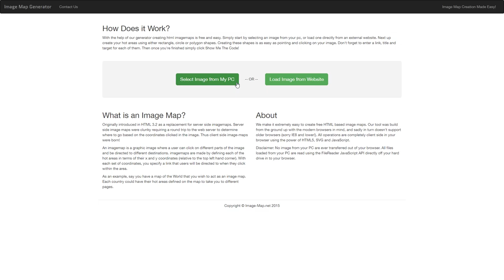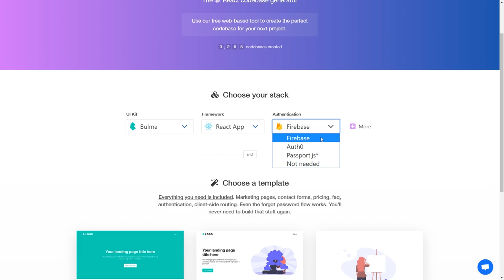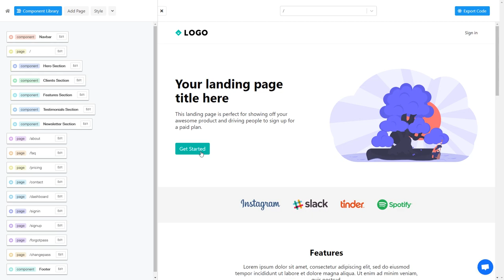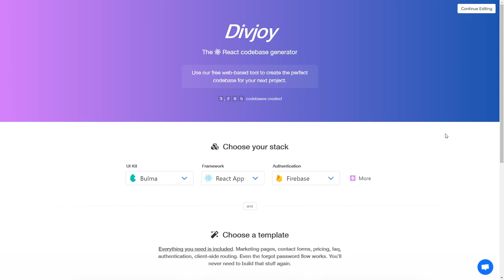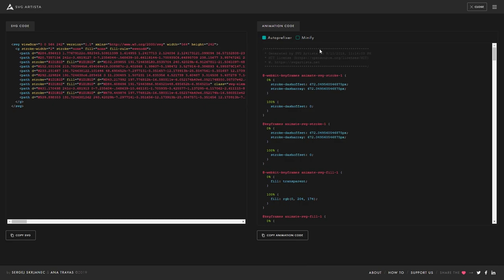dpw expo #32 - Image Map Generator, Divjoy, SVG Artista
O dpw expo 32 está recheado com Image Map Generator, para ajudar na construção de mapas de imagem; Divjoy, ferramenta completa para codebase React (com builder) e; SVG Artista, para quem precisa de animação de fill e stroke com SVGs.

Os mapas de imagem não morreram! E, para facilitar a construção desses image maps, nada melhor que uma ferramentinha online em modo visual.

É para isso que o Image Map Generator foi criado: ser uma ferramenta que facilita o desenvolvimento de mapas de imagens, oferecendo opções diversas e uma interface facinha de mexer.

Divjoy é uma ferramenta online que serve como gerador de base de códigos (codebase generator) para se trabalhar com React.

Além de ser possível montar seu stack de tecnologias (UI Kit, framework, autenticação etc.), conta com um builder drag&drop próprio para facilitar ainda mais o desenvolvimento de projetos desta natureza.

Se a questão é animações de fill e stroke com SVG, SVG Artista ao resgate.

Através de opções diversas fáceis de mexer, é possível animar preenchimento e linhas de qualquer SVG com essa ferramenta online.

No final, claro, a exportação do código SVG e do CSS necessário para fazer a mágica acontecer.